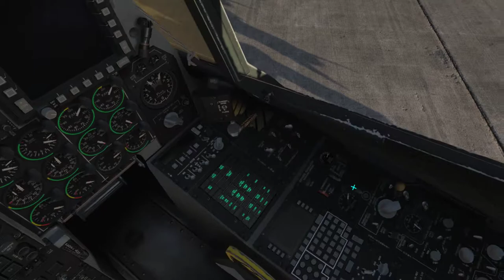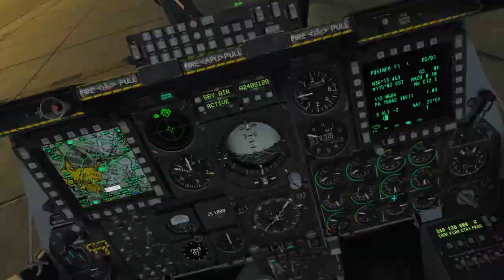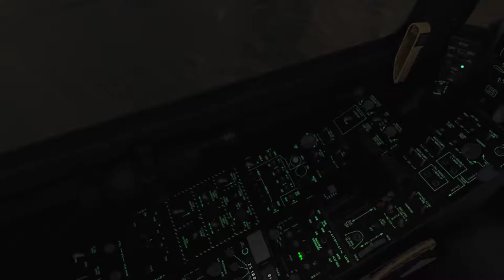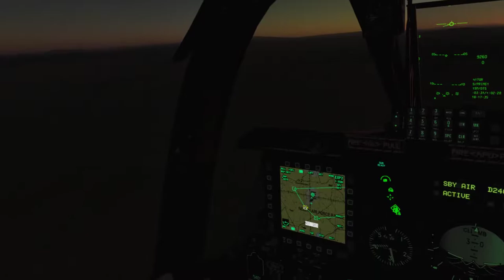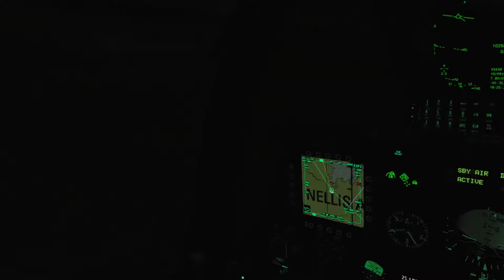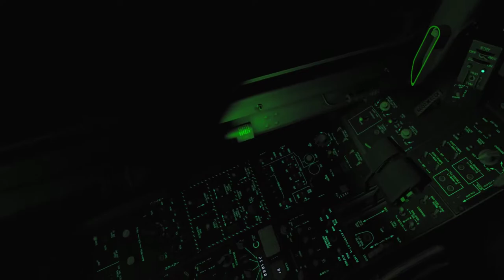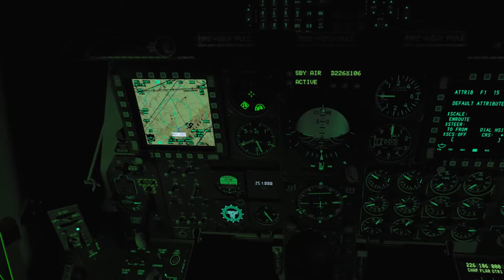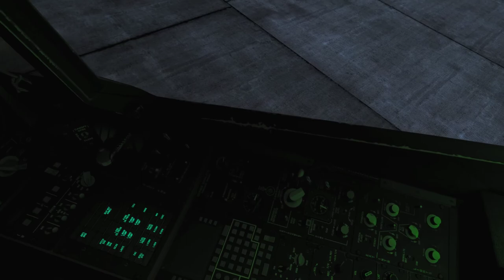DCS A-10C Red Flag - Mission 10: Clean up in Aisle 5